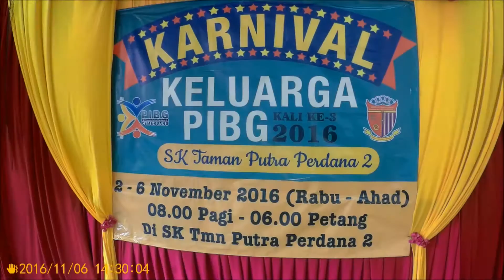Karnival Keluarga PIBG kali ke-3 2016 SKTPP2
Hari karnival sekolah yang diadakan pada hari Ahad, 6 November 2016 bertempat di SK Taman Putra Perdana 2.